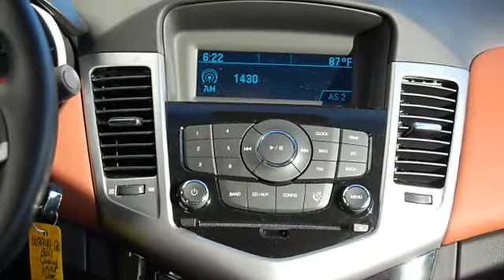2011 Chevrolet Cruze - Suburban Chevrolet Pre-owned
Suburban Chevrolet Pre-owned
1300 S Lynn Riggs Blvd

For Sale: 2011 Chevrolet Cruze
VIN: 1G1PG5S99B7263335
Engine: 4 Cyl.
Drivetrain: FWD
Transmission: Autostick
Mileage: 10,023
Color: Silver (exterior) Cocoa (interior)

Features:
Power options. Sporty bucket seats! Classy and sporty, this Chevrolet Cruze has both What would be warmer than staying home this winter?  How about heated seats in this Chevrolet? Drive your family around knowing this Chevrolet Cruze is comfortable and safe